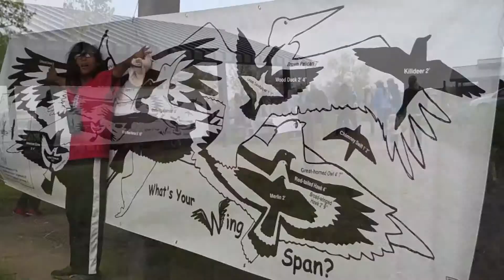International Migratory Bird Day - Why Birds Matter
4th annual International Migratory Bird Day, Walk in the Wild in Boulder, Colorado. Kids and adults describe why birds matter to them! For more information on Environment for the Americas and International Migratory Bird Day,